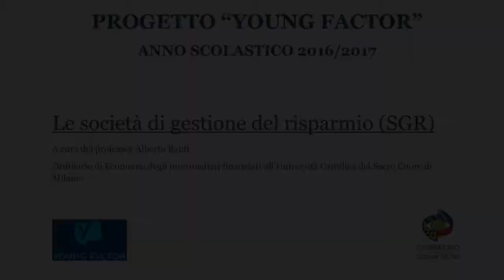Le società di gestione del risparmio (SGR)